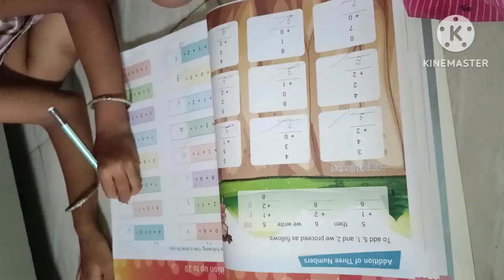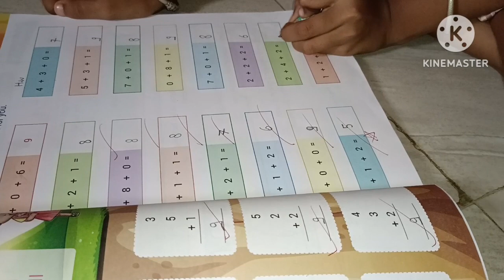दिनभर का काम ओर खराब तबीयत, बच्चो का गुस्सा 😡hemlatayadav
जब बच्चे एशा करते हैं तो Ho Jati Hu Bahut Hi Pareshan 😰hemlatayadav